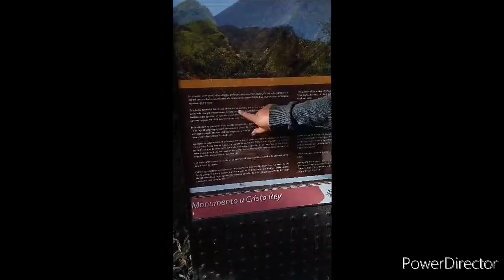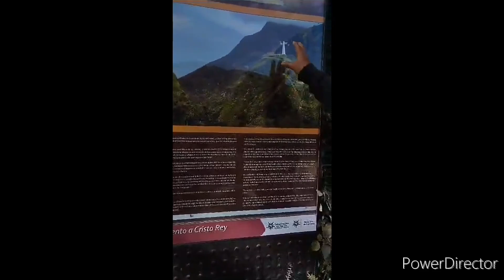escultura cristo rey San Pablo Nariño.